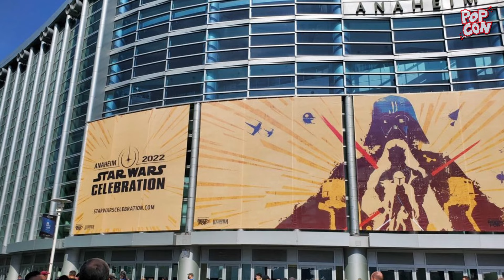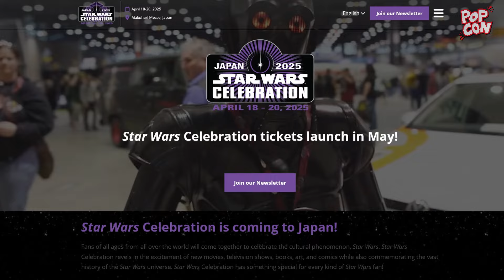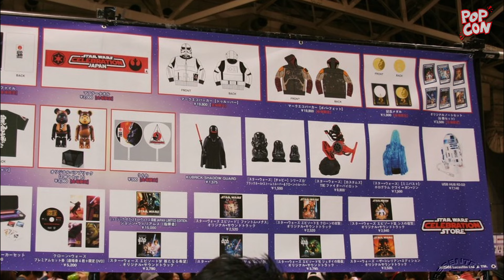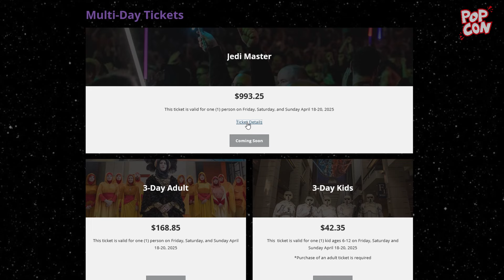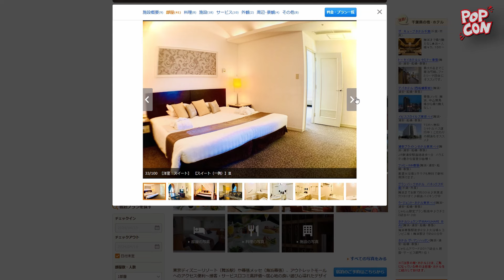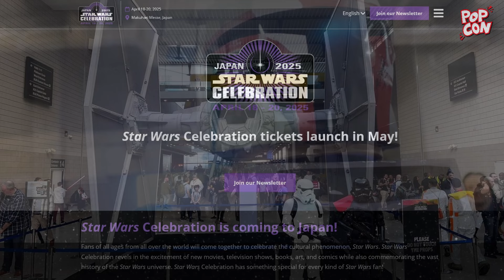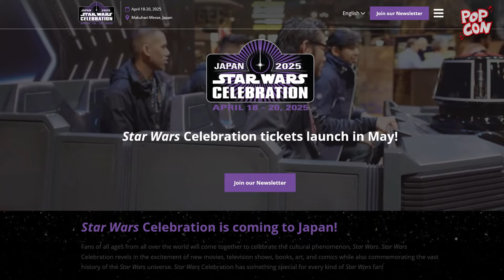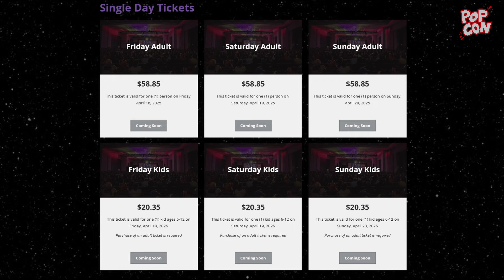S02E17 : 日本千葉 2025 星戰慶典 購票事前攻略 / [CC]中文字幕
[CC] 中文字幕 日期：2024 年 4月 14日 / 主持：Kobe & Arthur

【本集內容】
今集同大家睇一睇，官方於4月初正式公開了日本 2025 星戰慶典的門票開售詳情； 我地順便睇埋酒店、機票以及出擊星戰慶典需要注意嘅事項。

做得唔好會盡快改善，多謝大家支持，希望大家鐘意。

00:00 - INTRO
00:16 - 事隔多年，2025 星戰慶典回歸亞洲
02:17 - 官方網站公佈門票開售詳情、日期等資訊
04:45 - 門票價格 檔次分別
07:40 - 星戰慶典有咩睇?
12:50 - 最高級別門票 - JEDI MASTER PASS 為咩賣咁貴?
18:05 - 慶典場地 - 幕張メッセ Makuhari Messe 及附近酒店攻略
22:40 - 慶典專賣店
23:10 - 與星戰演員合照及簽名 - 所需費用
27:18 - 慶典場內大型星戰場景
28:27 - 變裝星戰人物入場 - 注意事項
33:25 - 今集節目 ROUNDUP
38:25 - ENDING

【本集內容連結】

【日本最新酒店預約資訊】 (2024/04 日本朋友提供) :

Reservations accepted, but all are sold out

Reservations accepted from one year in advance

Reservations accepted from six months in advance

Reservations accepted from six months in advance, seven months in advance for members

Reservations accepted from one year in advance by phone or website

《POPCON》網台節目為香港一個以歐美流行文化為中心的談論式節目。

本節目起源自同名專頁《Pop-Session》，為首個設立於香港的歐美流行文化專頁，分析和分享各種相關作品，並會提供最新情報，志在促進香港於歐美流行文化上的認識和交流，提供良好的討論環境。若想了解更多歐美流行文化的資訊請按進以下的連結。